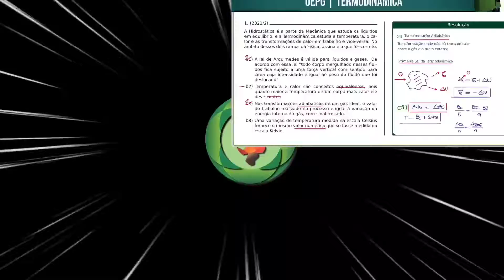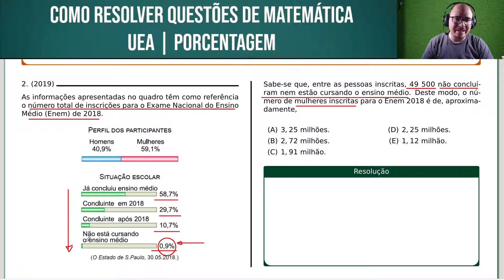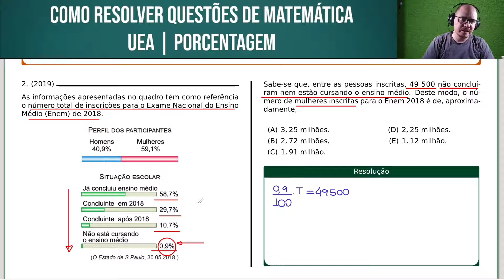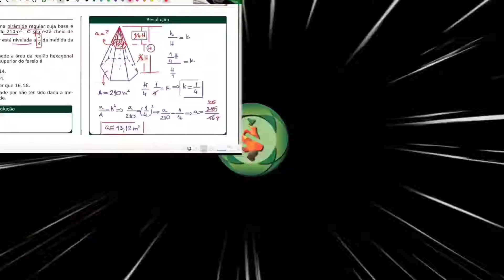UEA 2019 | MATEMÁTICA | QUESTÃO 050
As informações apresentadas no quadro têm como referência o número total de inscrições para o Exame Nacional do Ensino Médio (Enem) de 2018.

Sabe-se que, entre as pessoas inscritas, 49 500 não concluíram nem estão cursando o ensino médio. Deste modo, o número de mulheres inscritas para o Enem 2018 é de, aproximadamente,

Bons estudos!